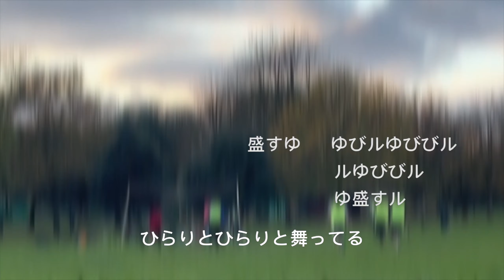If MrGatcho was an Anime...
Enjoy the video schmucks